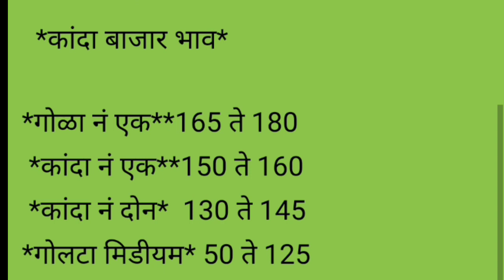मंचर apmc कांदा बाजार भाव दि. 23/06/2022